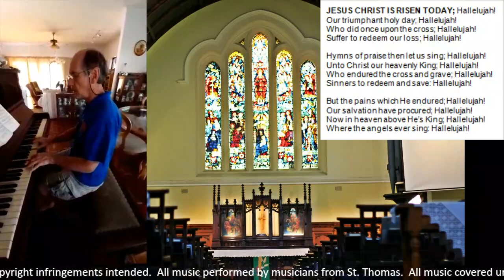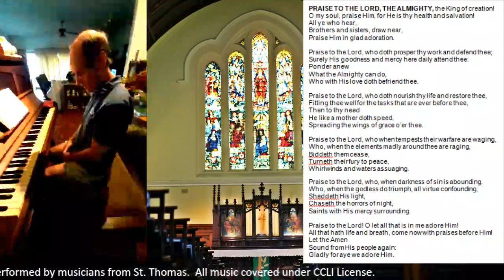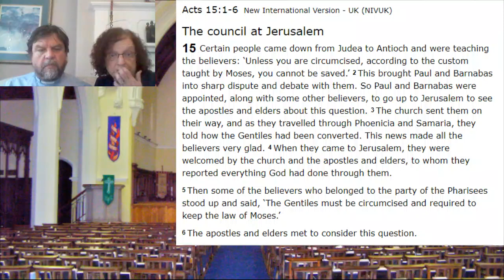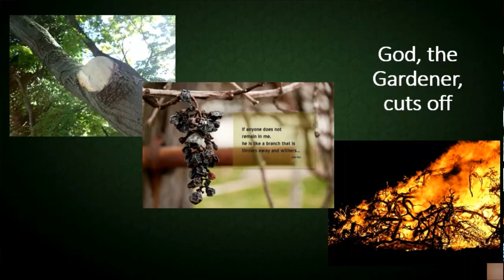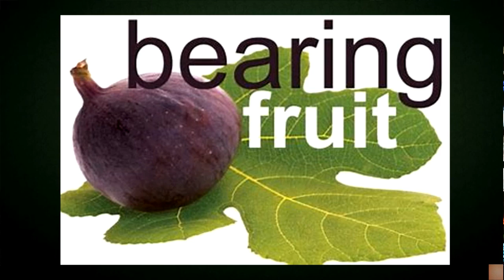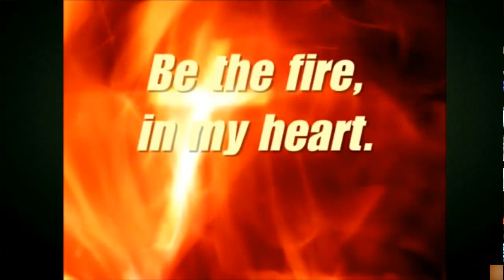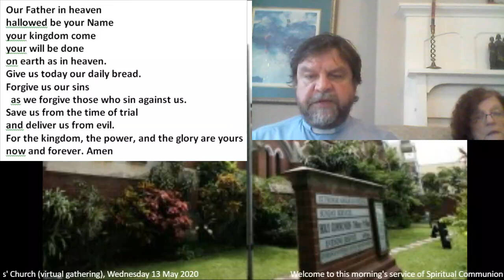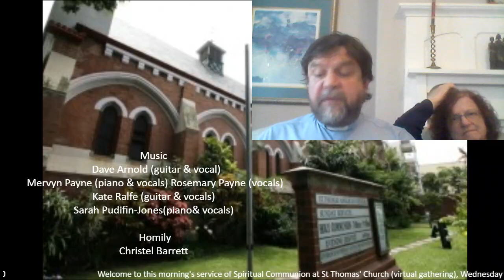Spiritual Communion Wed 13 May 2020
At this morning's spiritual communion service Christel spends time reflecting on Jesus being the vine.  Comments and interaction welcome.  We will use the modern form of spiritual communion today.

spiritual communion